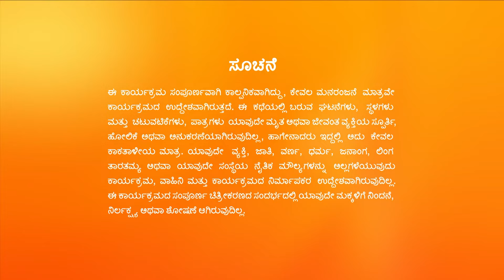Amruthadhaare | Ep.122 | ಶಕುಂತಲಾಗೆ ಆಘಾತವನ್ನುಂಟುಮಾಡುವ ಸಂಗತಿ! | Full Episode | Zee Kannada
Bhoomika rushes through the city to find a jeweller for her sister Apeksha. Elsewhere, businessman Goutham prepares for his sister Ashwini's wedding but doesn't get to perform her 'kanyadan'.

Show Name : Amruthadhaare
Producer/Star Cast : Nagathihalli Chandrashekhar Rajesh Nataranga, Chaya Singh, Vanitha Vasu.

Nagathihalli Chandrashekhar Rajesh Nataranga, Chaya Singh, Vanitha Vasu.